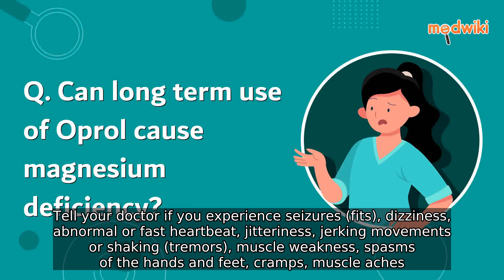Can long term use of Oprol cause magnesium deficiency?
Long-term use of Oprol can lower magnesium levels in patients taking multiple daily doses for 3 months or longer. Get your magnesium levels checked at regular intervals. Tell your doctor if you experience seizures (fits), dizziness, abnormal or fast heartbeat, jitteriness, jerking movements or shaking (tremors), muscle weakness, spasms of the hands and feet, cramps, muscle aches.